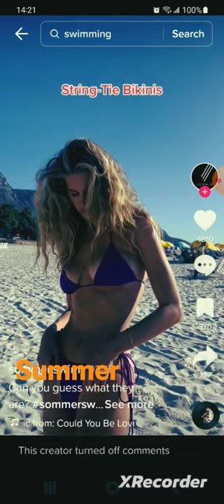Summer is hotter than the sun!